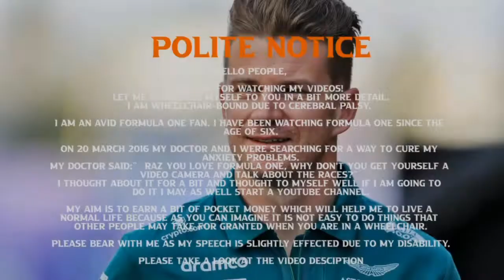Andretti should sign Nico Hulkenberg for his F1 team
I tell you why Andretti should sign Nico Hulkenberg for his F1 team.

Videos:

INSIDER: Nico Hülkenberg's Bahrain Grand Prix Comeback

Raz